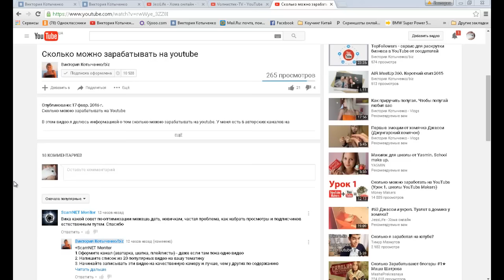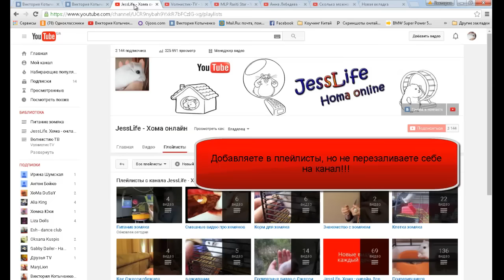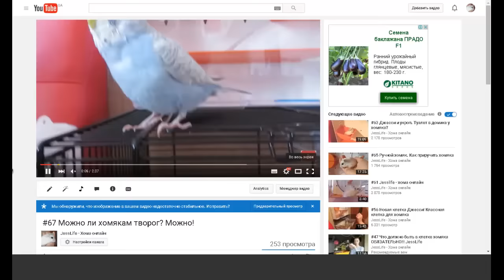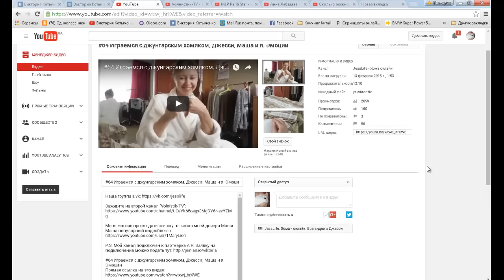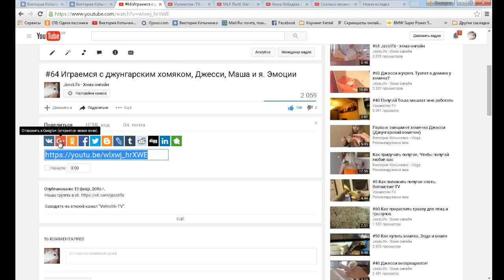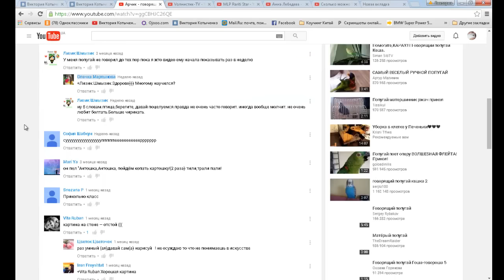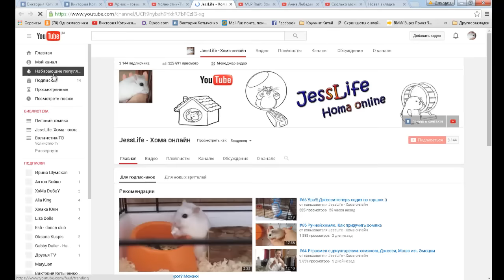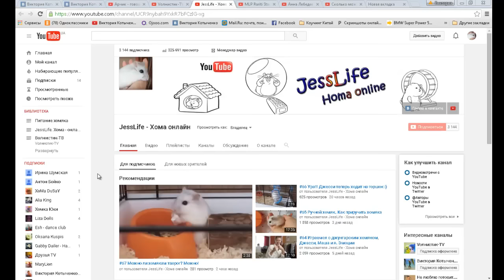Как раскрутить канал с нуля. Раскрутка на Youtube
Хотите быстро и правильно раскрутить свой канал? Тогда приготовьтесь поработать!

1.Оформите канал (аватарка, шапка, плейлисты, описание канала) - даже если там пока одно видео.
2. Напишите список из 20 популярных видео на вашу тематику.
3. Начинайте записывать эти видео на качественную камеру и лучше, чем у других по содержанию.
4. Когда запишете первые 5-10 видео, начинайте выкладывать по одному видео в день. Продолжайте снимать по списку.
5. Пишите читаемые, броские, но правдивые названия к видео, развёрнутое описание, и конечно же теги (ключевые слова).
7. Отвечайте на все до единого комментария под вашим видео.
8. Положительно комментируйте видео других каналов вашей тематики, по возможности, упоминая и о своём канале.
9. Вносите юмор в свои видео, будьте открыты и доброжелательны!
10. В начале видео всегда говорите название своего канала и своё имя, в конце видео предлагайте лайкнуть и подписаться  на ваш youtube канал (так же добавляйте ненавязчивые аннотации Подпишись; Смотри следующее видео и т.д.) - старайтесь всегда переадресовать зрителя на следующий свой ролик.

Успехов!

Как раскрутить канал с нуля

Skype: viktoria6987

P.S.